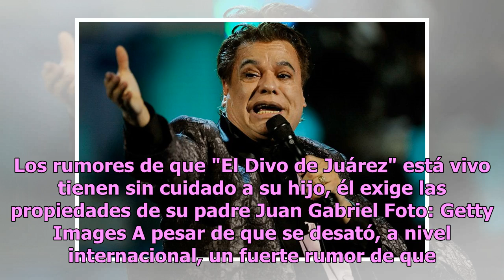Hijo de Juan Gabriel amenaza con demandar a Silvia Urquidi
Los rumores de que "El Divo de Juárez" está vivo tienen sin cuidado a su hijo, él exige las propiedades de su padre Juan Gabriel Foto: Getty Images A pesar de que se desató, a nivel internacional, un fuerte rumor de que Juan Gabriel esta vivo, a Iván Aguilera, hijo y heredero universal del artista, ...